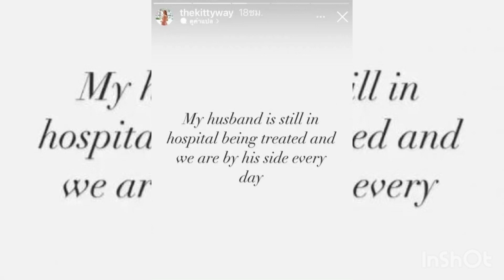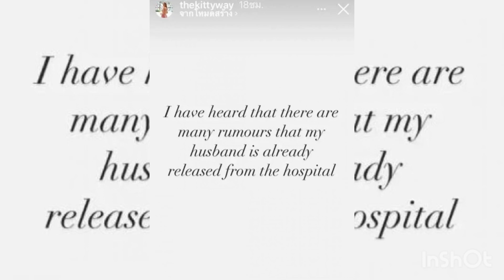ล่าสุด ชาวเน็ตห่วงสภาพจิตใจภรรยาเอส หลังโพสต์ล่าสุดถึงเรื่องสามี